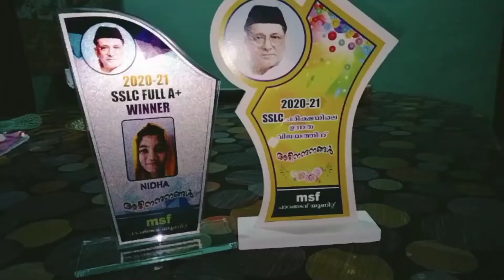10th Result Celebration Time